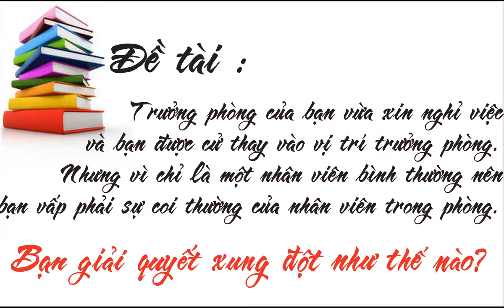[clips kỹ năng làm việc nhóm] nhóm 7 Giải quyết xung đột